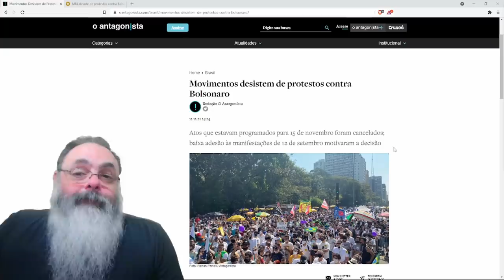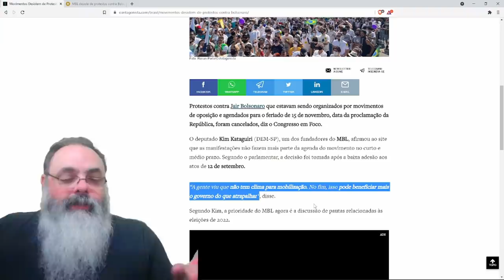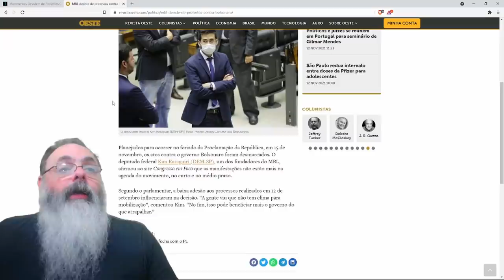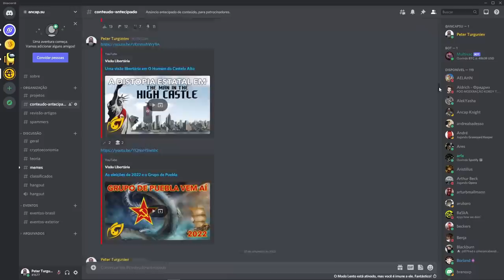Movimentos da 3a via desistem de protestos do dia 15 de novembro